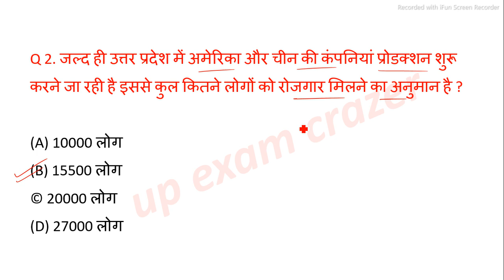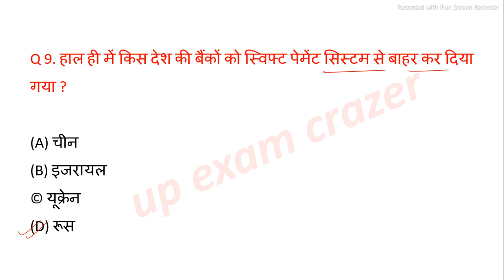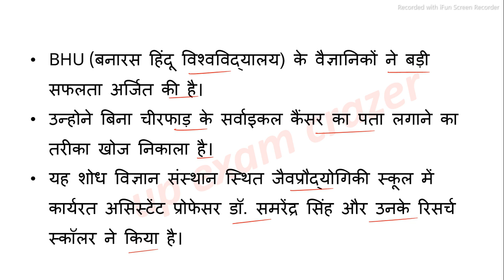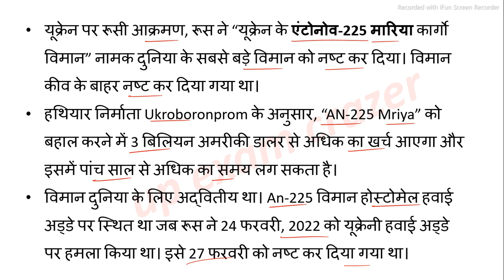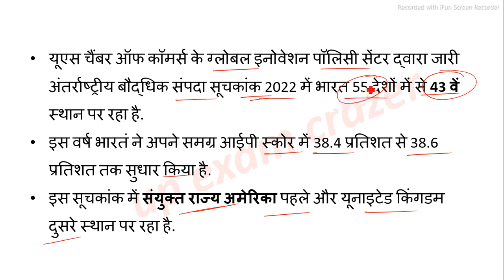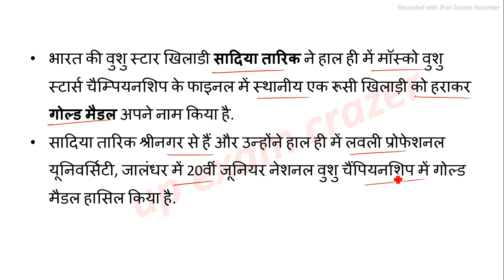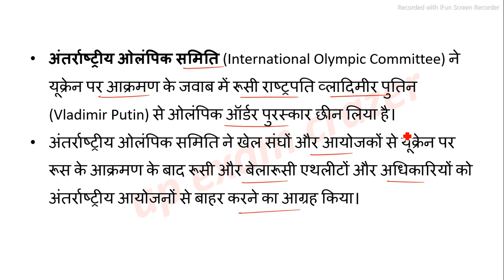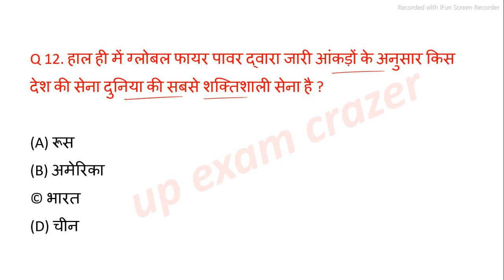up current affairs 2022 | 2 March | Uttar Pradesh daily current affairs UPPSC RO UP for Lekhpal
for 📝 pdf..

📝 pdf..

👉 वार्षिकांक - 2021 (जनवरी से दिसंबर 2021) यूपी करंट अफेयर्स

👉 जनवरी 2022 यूपी करंट अफेयर्स

videos

last 6 months up current affairs

 affairs, up ro/aro up tet current affairs, up